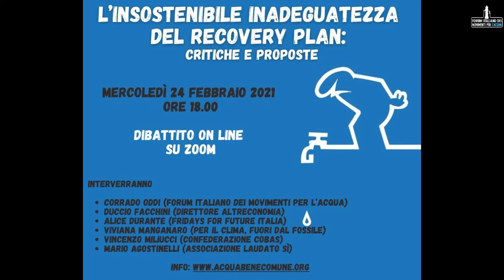L'insostenibile inadeguatezza del Recovery Plan - Dibattito e conclusioni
Dibattito e conclusioni dell'evento:

"L’insostenibile inadeguatezza del Recovery Plan: critiche e proposte"

Con:

- Corrado Oddi (Forum Italiano dei Movimenti per l’Acqua)
- Duccio Facchini (Direttore Altreconomia)
- Alice Durante (Fridays For Future Italia)
- Viviana Manganaro (Per il clima, fuori dal fossile)
- Vincenzo Miliucci (Confederazione Cobas)
- Mario Agostinelli (Associazione Laudato sì)

Il Piano Nazionale di Ripresa e Resilienza, presentato dal Governo Conte che Draghi ha già confermato di voler riprendere, si configura come una risposta del tutto inadeguata alla crisi pandemica non affrontando le questioni di fondo emerse in questi anni e soprattutto negli ultimi mesi, mantenendo un’impostazione completamente permeata e subalterna ad una logica privatistica ed estrattivista volta alla massimizzazione del profitto.
Inoltre, risultano insufficienti le risorse stanziate anche perché eccessivamente frammentate nei diversi interventi previsti nelle singoli missioni, oltre a prediligere una strategia basata più sugli incentivi piuttosto che sugli investimenti.
La crisi ecosistemica, climatica, economica e sociale che abbiamo di fronte necessita una radicale inversione di rotta e un approccio innovativo volto alla tutela, alla difesa e alla “cura” (intesa come forma di “interessamento solerte e premuroso per un oggetto, che impegna sia il nostro animo sia la nostra attività”) dei beni comuni, dell'acqua e dell'ambiente che si dovrebbe basare sulla partecipazione diretta delle comunità territoriali alle decisioni, in quanto esercizi di democrazia fondamentali per orientare le politiche di sviluppo locale e costruire scenari di giustizia sociale ed ambientale.
Come movimento per l’acqua abbiamo denunciato come il “Recovery Plan” punti a realizzare una vera e propria “riforma” nel settore idrico fondata sull’allargamento del territorio di competenza di alcune grandi aziende multiservizio quotate in Borsa che gestiscono i fondamentali servizi pubblici a rete (acqua, rifiuti, luce e gas) la quale si sostanzierebbe in una vera e propria strategia di rilancio dei processi di privatizzazione e il cui effetto si risolverà, quindi, nell'ennesima esplicita violazione della volontà popolare espressa con i referendum del 2011.
Per queste ragioni abbiamo ritenuto utile avviare un confronto con diverse realtà che a vario titolo hanno approfondito e si sono interessate al “Recovery Plan” al fine di condividere analisi, proposte e possibili iniziative da mettere in campo nel prossimo futuro.